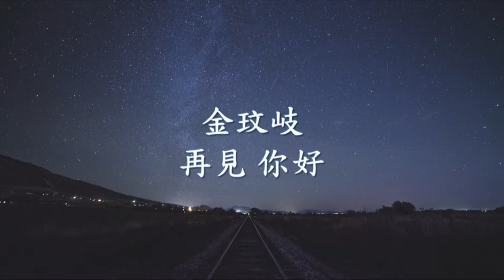金玟岐 - 再見 你好.mp4